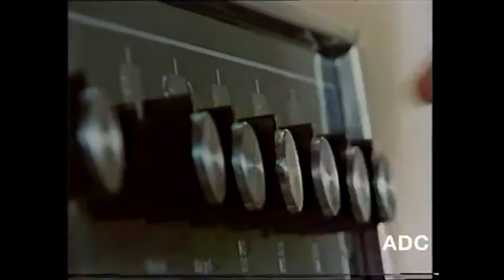Anglia TV advert & PIF 17th March 1988 2 of 5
Anglia TV advert & PIF 17th March 1988 (early hours of 18th March 1988) 2 of 5